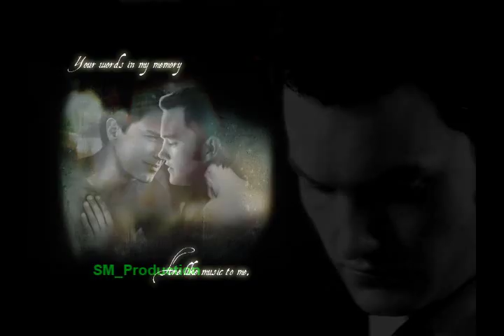Torchwood Fan Art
A video with great fan art pictures.